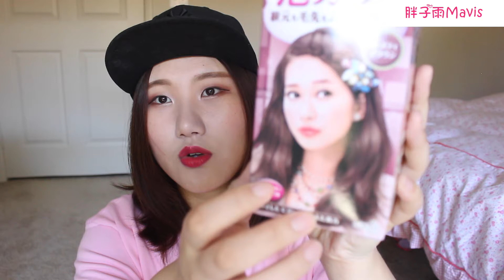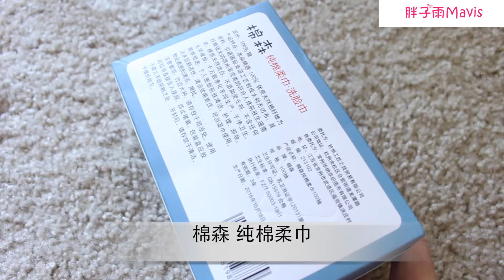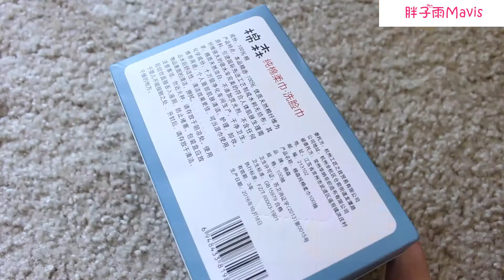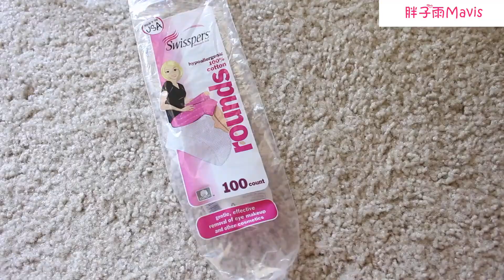【胖子雨】2017空瓶记EP.2 四月空瓶Empties~ Rohto乐敦|KAO花王|Garnier|资生堂Fino发膜|Maybelline|ELF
Hello 大家！感谢每一个观看我视频的人，谢谢你们的鼓励～

啊～这次我舍弃了iMovie 换了个更高级的剪辑软件～效果有没有更好哇！留言告诉我！！

开头很搞笑的Rap是 安吉小朋友的《东北吃货进行曲》哈哈！我最喜欢那句：各种想吃锅包肉～真的说出我的心声～

【胖子雨的Info】
坐标：美国加州旧金山湾区
天气：目前20C左右，偏干燥
肤况：常年混油皮，T字区出油（鼻子出油尤其严重）
色号：黄一白（参考：GA Power Fabric 2号；Dior Forever 010号）

【胖子雨的list】这次就不放链接啦～大家复制黏贴到google吧～
1. 日本Rohto乐敦 小花天然维生素洗眼液
2. KAO花王 泡沫染发剂－玫瑰茶棕
3. 棉森全棉柔巾
4. Garnier卡尼尔全效卸妆水－蓝色瓶子
5. 伊丽莎白雅顿 眼唇卸妆液
6. 资生堂FINO发膜
7. 露得清卸妆湿纸巾
8. Maybelline大橡皮擦－120
9. ELF Powder Brush散粉刷
10. 淘宝超难用－海绵蛋
11. Innisfree Real Squeeze Mask
12. 我的美丽日记 熊果素净白面膜
13. 可莱丝Mediheal 补水保湿针剂面膜
14. 可莱丝Mediheal 茶树祛痘收缩毛孔面膜

【关注(☆_☆)胖子雨】
微博：@胖子胖子雨

视频中绝无广告哦~~ （有的话我一定会标AD）